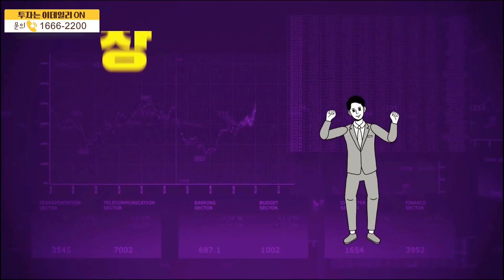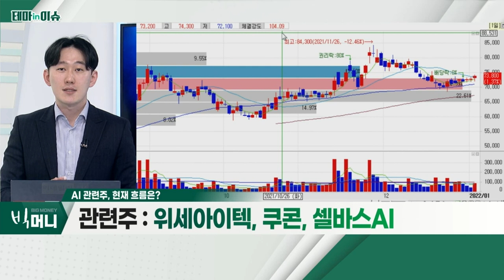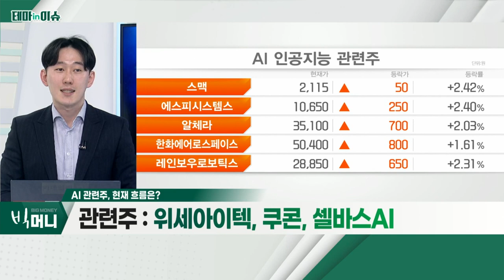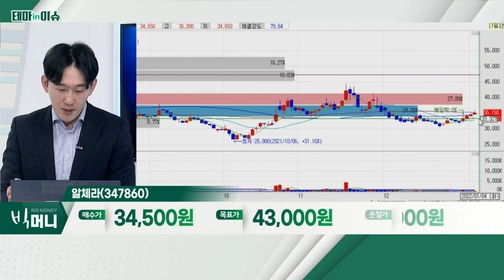알체라(347860)... AI 관련주_테마IN이슈 (20220104)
AI 관련주
- 올해 성장할 섹터로 AI 관련주 주목 가능
- 올해 매출 성장ㆍ흑자전환 기대 기업 다수
- 최근 강한 시세 분출 기업, 매출 증가 기대주

알체라(347860)
- 영상 인식 인공지능 솔루션ㆍAI 안면 인식 기술 보유
- 중기부 선정 2022년 주목해야 할 벤처기업
- 매출 증가세… 흑자전환 시 강한 시세 기대